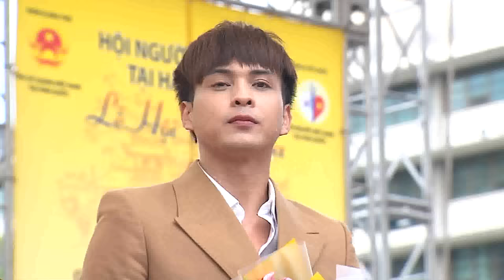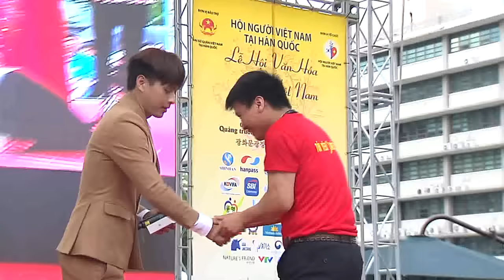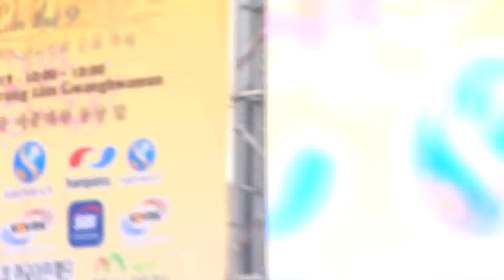Hồ Quang Hiếu được đón nhận nồng nhiệt tại Hàn Quốc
© Bản quyền thuộc về Hoàng An TV